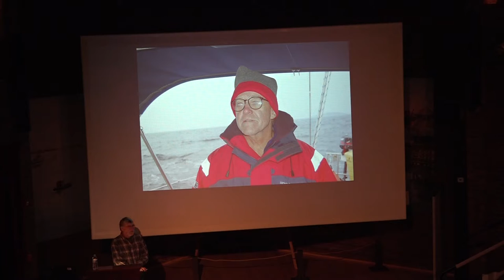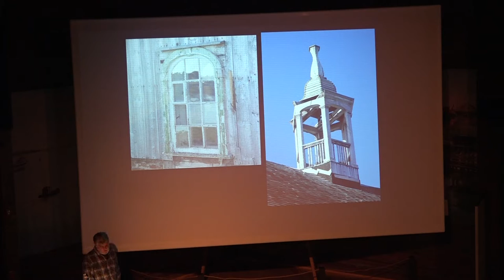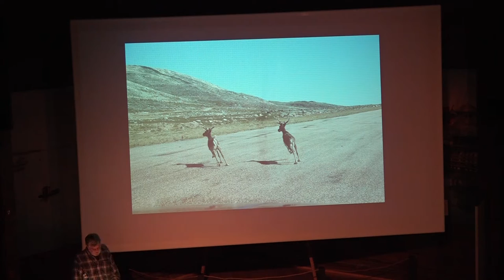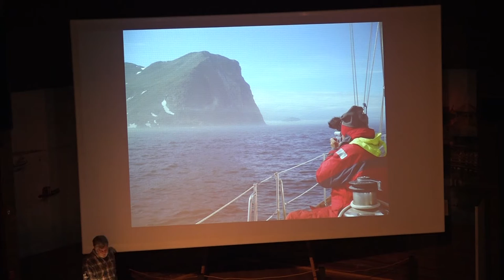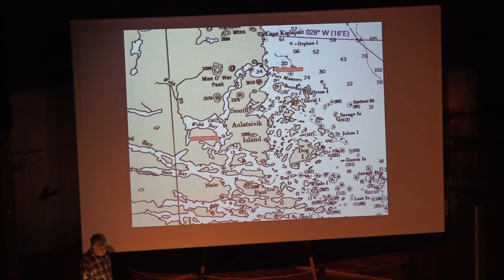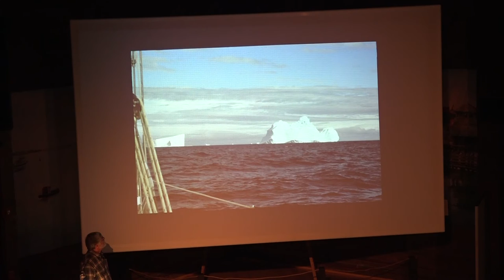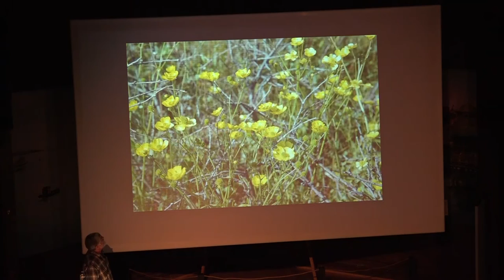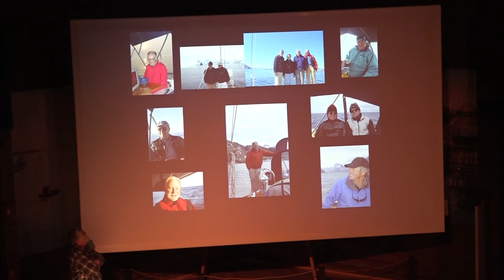Sailor Series, John Garfield, 2017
When others were sweltering in August’s heat, John Garfield sailed north as part of a crew to witness the rugged mountain coastline of Labrador with deep fiords, hanging glaciers and the steady stream of ice drifting south in Iceberg Alley. Inspired by an earlier trip in 2007 that left him longing for more, John explored as far north as Ungava Bay.